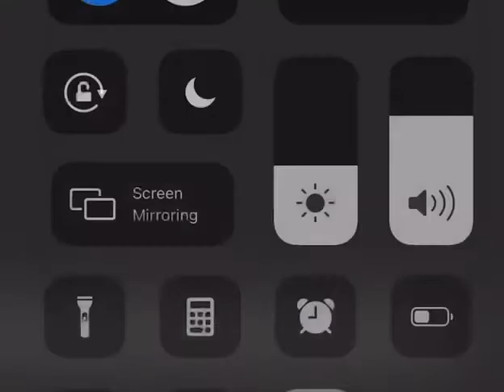The love and fight of reb shmoel in learning with reb Leib Bakst at a wedding